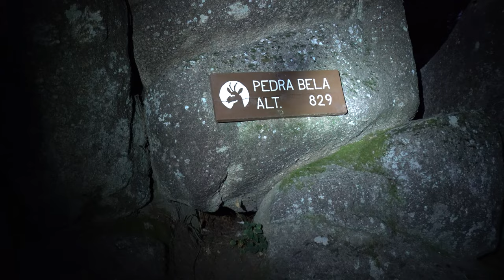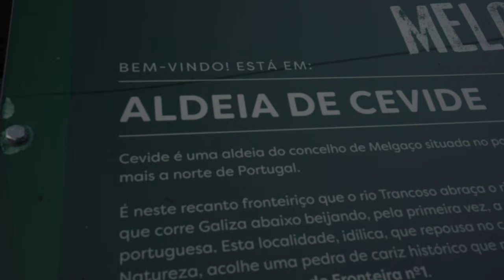Peneda Geres National Park - Portugal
Today we went to see the Peneda Geres National Park in Portugal, and it was as beautiful as I was expecting!

The Peneda Gerês National Park , also known simply as Gerês, is a national park located in northern Portugal. Created on 8 May 1971, it is the oldest protected area and the only national park in Portugal due to its national and international scientific interest. The park covers an area of 695.93 km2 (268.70 sq mi), occupying the Districts of Viana do Castelo, Braga, and Vila Real and bordering the Spanish Baixa Limia – Serra do Xurés natural park to the north, with which forms the UNESCO biosphere reserve of Gerês-Xurés.

Peneda-Gerês was given its name by its two main granite massifs, the Serra da Peneda and the Serra do Gerês which, with the Serra Amarela and the Serra do Soajo, constitute the park's highest peaks. On the other hand, the precipitous valleys, crossed by high flowing streams, host lush temperate broadleaf and mixed forests of oak and pine, being one of the last strongholds of the typical Atlantic European flora of Portugal, contrasting with an evolving Mediterranean biome. The park is also home to around 220 vertebrate species, some only native to the Iberian Peninsula including the threatened Pyrenean desman, Iberian frog, or gold-striped salamander.

The area now occupied by the park has had a long human history, reflected by its countless megalithic structures and roman remains. Presently it is home to around 9,000 people scattered throughout small villages.

The aims of the park are to protect the soil, water, flora, fauna, and landscape, while preserving its value to the existent human and natural resources.